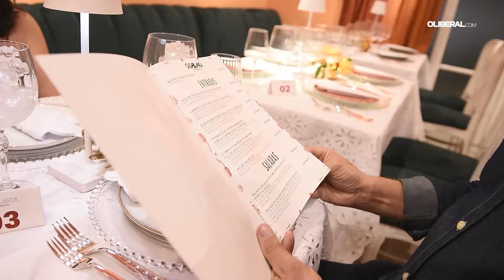Restaurante CasaBlanca reabre as portas com novo espaço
Reinaugurado no sábado (10/08), o restaurante CasaBlanca está com um novo formato para receber o público, em um espaço localizado no coração de Belém: o bairro Batista Campos, uma das áreas mais tradicionais da capital paraense. Alberto Serruya é o proprietário do empreendimento. Conheça.